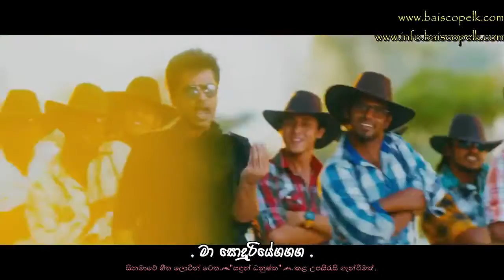UR My Darling - Official Video Song - Vaalu - with Sinhala Subtitles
බයිස්කෝප් සිංහලෙන් කණ්ඩායමේ තවත් සාඩම්බර ඉදිරිපත් කිරීමක්.
නවතම විදේශීය චිත්‍රපට සහ රූපවාහිණි නාට්‍යය උපසිරැසි ඉතාමත් ඉක්මනින් ලබා ගැනීමට දැන්ම පිවිසෙන්න වෙබ් අඩවිය වෙත.